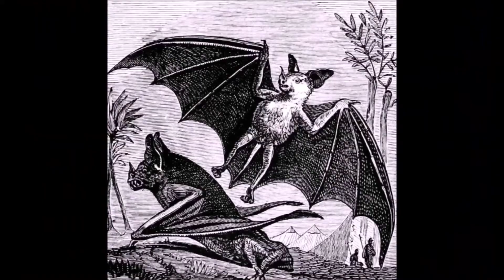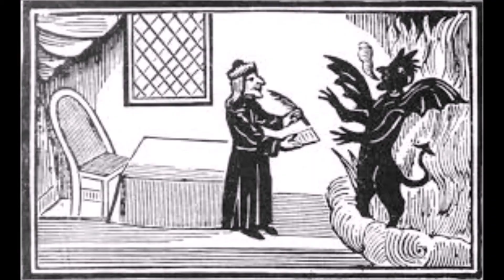WWDITS Fan Project EPISODE 05: A Vampire Holiday Special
🦇Celebrate the Holidays, Vampire style! 🦇